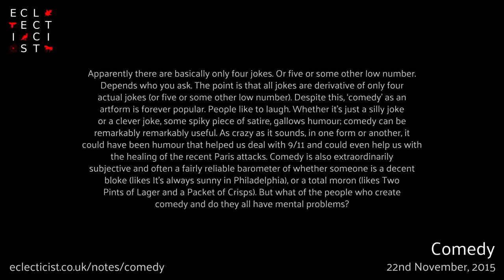Comedy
Apparently there are basically only four jokes. Or five or some other low number. Depends who you ask. The point is that all jokes are derivative of only four actual jokes (or five or some other low number). Despite this, ‘comedy’ as an artform is forever popular. People like to laugh. Whether it’s just a silly joke or a clever joke, some spiky piece of satire, gallows humour; comedy can be remarkably remarkably useful. As crazy as it sounds, in one form or another, it could have been humour that helped us deal with 9/11 and could even help us with the healing of the recent Paris attacks. Comedy is also extraordinarily subjective and often a fairly reliable barometer of whether someone is a decent bloke (likes It’s always sunny in Philadelphia), or a total moron (likes Two Pints of Lager and a Packet of Crisps). But what of the people who create comedy and do they all have mental problems? Eclecticist.co.uk